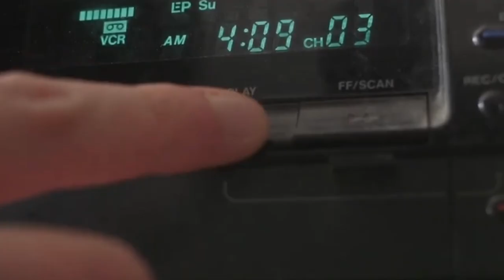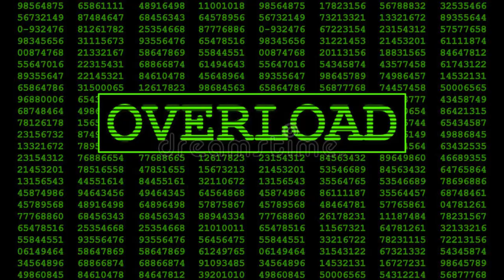Kayak VR: Mirage Is Ridiculously Immersive..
Not familiar with Kayak VR: Mirage?
Kayak VR: Mirage is a phenomenal, high-fidelity Kayaking simulator in virtual reality with the best feeling and overall best view you can find in a virtual reality headset right now, possibly.

PC Specs:
i7-8700k
1TB Samsung EVO, 500GB Samsung M.2 SSD, 2TB HDD
Nvidia GTX 12GB Titan XP Star Wars Galactic Empire Edition
16GB 3200Mhz RAM

Kayak VR: Mirage | Oculus Quest 2 | Valve Index | PCVR